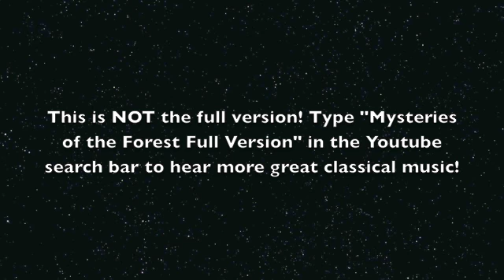"Mysteries of the Forest" by JMAN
This is JMAN's First composed music. Its elegant, sad, calm, and exciting all at the same time. This is only 3 minutes, so go watch the 11 minute version! Search "Mysteries of the Forest Full Version". You won't regret it.

Original Music by JMAN
Poster Design by J.R.P.